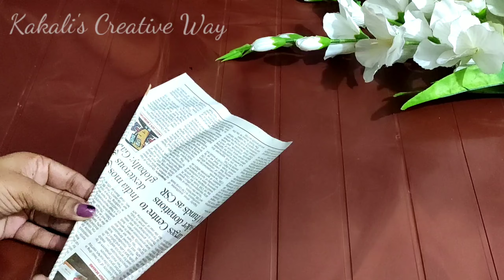Cardboard Yoga Chakra Wall Hanging | Wall Decor | Peaceful Wall Hanging with Cardboard and Newspaper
hello friends, in today's video iam going to make a wall hanging for peace of mind with can enhance your decor. hope you guys like it

others video -

1. 2 Useful Craft From 1 Plastic Bottle | Plastic bottle craft | Best Out of Waste Plastic Bottle Craft
4. DIY Wall Hanging Cum Kye Holder/Wall Hanging With Cardboard And Newspaper/ House Shaped Wall Hanging
7. How to make Elephant from Cardboard and Pop | DIY Elephant for home decor | Cardboard Craft
8. 5 Easy DIY Earrings with CD || Earrings making video || Handmade Jewelry || Best out of waste
10. Best Out of Waste idea || Extension Cord reuse || Key Holder making at home || Quarantine Craft
12. Plastic bottle Jewellery box with Jute burlap || Jewellery box || Best Out of Waste || jute craf

materials -
Cardboard,newspaper, cutter, scale, pencil, acrylic colors